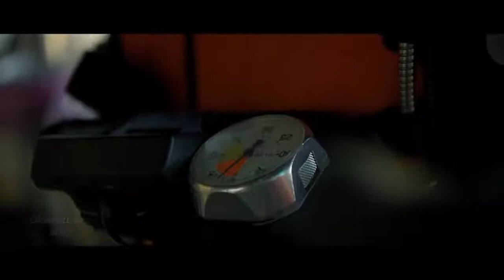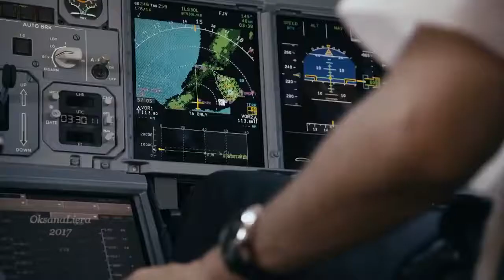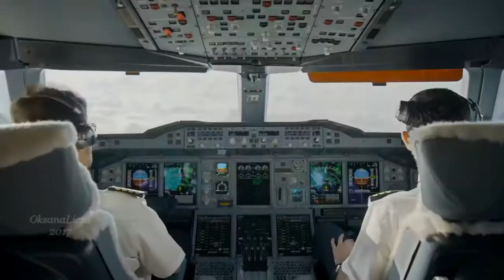اروع المناظر مع sky line راين مايرز يطير حول دبي طيران عبر جت انجن استمتعوا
طيران حر
اروع موسيقى
طيران فردي
موسيقى جميله
مناظر جميله برج دبي
روائع دبي
برج خليفه
الجميره
جزيرة النخله
GPR
محمد بن راشد
محمد بن سلمان يامر بفتح مصنع طائرات سعوديه
حمدان بن راشد
محمد بن زايد
شيلات
كورونا الصين مفتعل